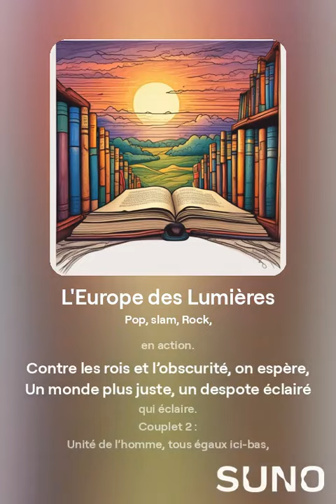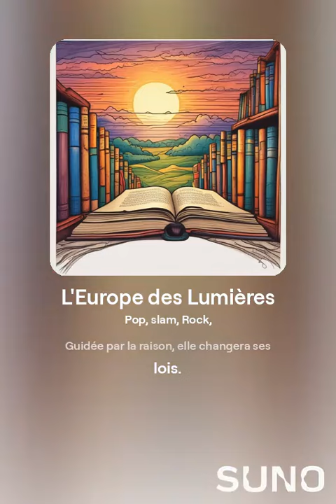L'Europe des Lumières